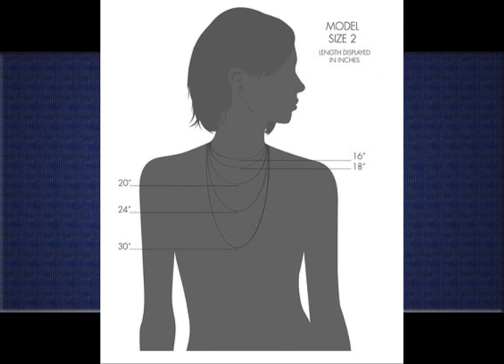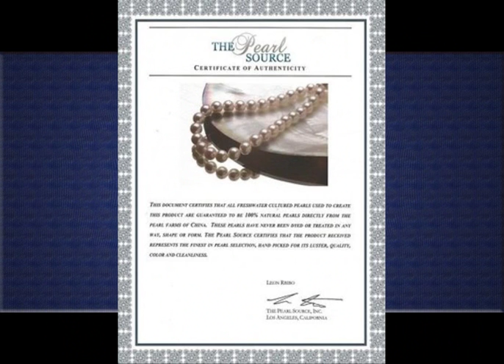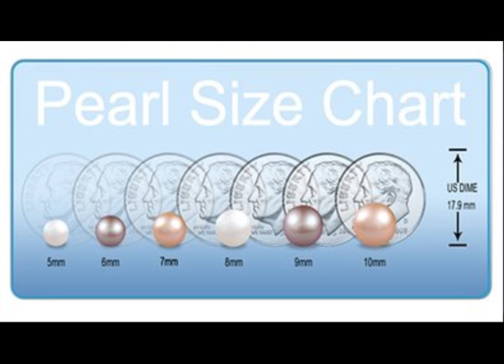Choker Necklace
1. Sam Edelman Crinkle Hinge Collar Choker Necklace, 15"

2. Sam Edelman Twist Rope Collar Choker Necklace

3. 3mm Wide Hammered Finish Sterling Silver 17" V Collar Choker Neckwire Necklace

4. Elegant Art Deco Vintage Choker in Cream/Off-White Pearl (Necklace) - Bridal Jewelry

5. 7-8mm White Freshwater Round Cultured Pearl Necklace, 16 Inch Choker Length - AAA Quality

6. Sterling Silver 4-9mm Cultured Freshwater Pearl Graduated 3 Row Choker Necklace 16"